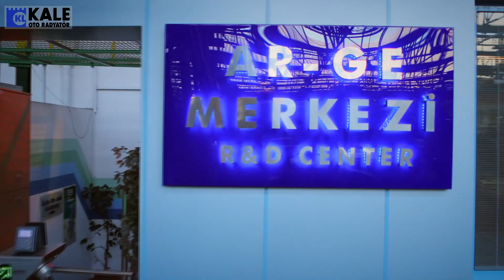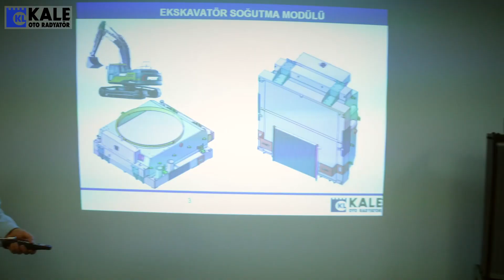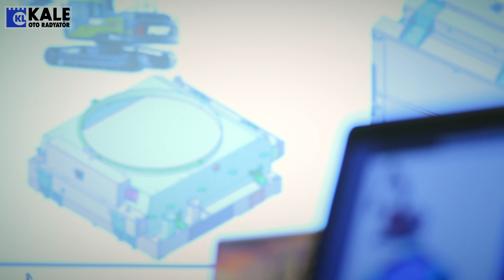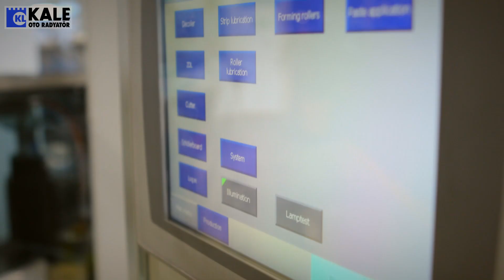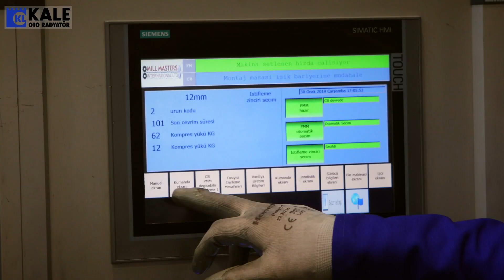KALE Oto Radyatör A.Ş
Компания KALE Oto Radyatör A.Ş. это топовый турецкий производитель автомобильных радиаторов, который поставляет свою продукцию на конвейеры европейских автопроизводителей.
С ассортиментом продукции KALE вы сможете ознакомиться на сайте vesna-auto.com.ua